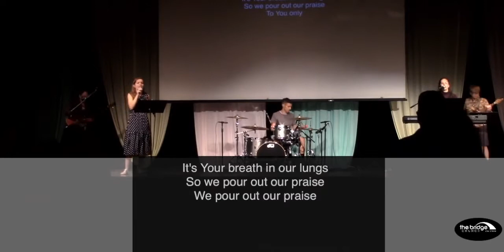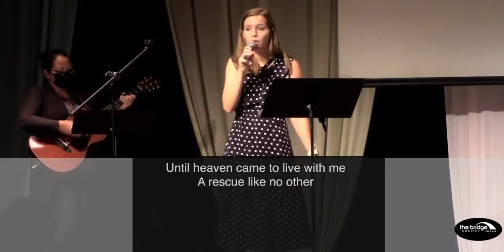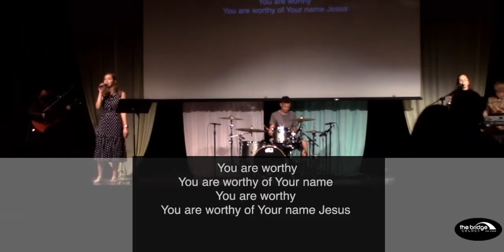2021-08-29 | Learn From Your Words | Jerry Cellan